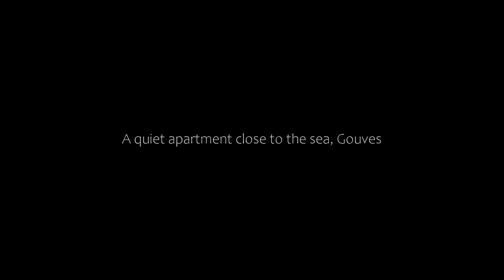A quiet apartment close to the sea, Gouves, Greece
About Property:
You're eligible for a Genius discount at A quiet apartment close to the sea! To save at this property, all you have to do is sign in.
Featuring a garden, a terrace, and barbecue facilities, A quiet apartment close to the sea offers accommodation in Gouves with free WiFi and sea views. With mountain views, this accommodation features a balcony.
The air-conditioned apartment consists of 2 bedrooms, a livin...
Property Type: Hotel
Address: Gournes Pediados ΤΘ1020, Gouves, 71500, Greece
Searching For
1. A quiet apartment close to the sea - Gouves - Greece
2. A quiet apartment close to the sea - Gouves - Greece Address
3. A quiet apartment close to the sea - Gouves - Greece Rooms
4. A quiet apartment close to the sea - Gouves - Greece Amenities
5. A quiet apartment close to the sea - Gouves - Greece Offers and Deals
Audio Credit:
Track Title: Blank Slate
Artist: VYEN